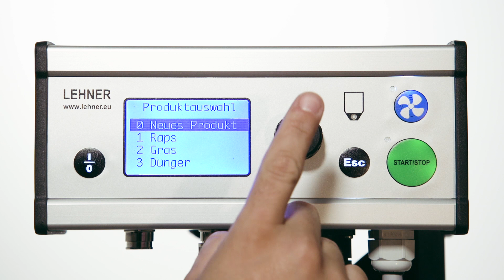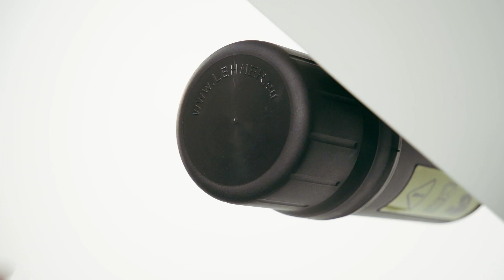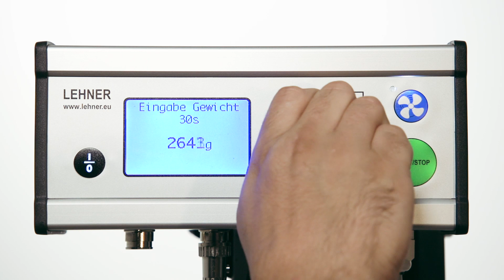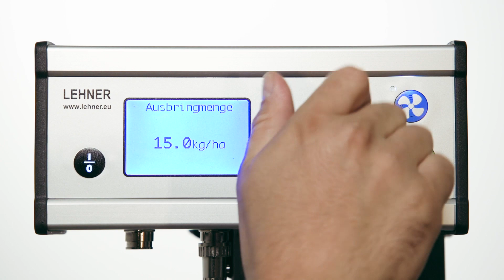Vento® Abdrehprobe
Vento® calibration test